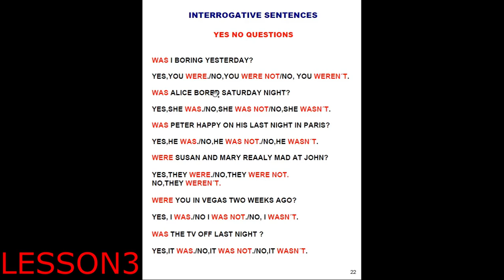QUICK TIP YOUR MIND LESSON 3 PAGE 20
REVISÃO E DICAS RÁPIDAS